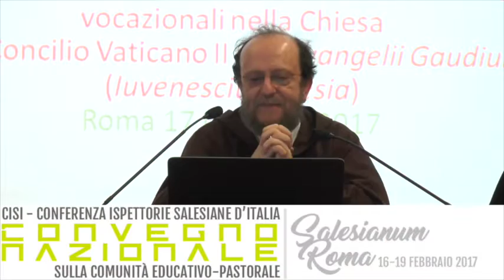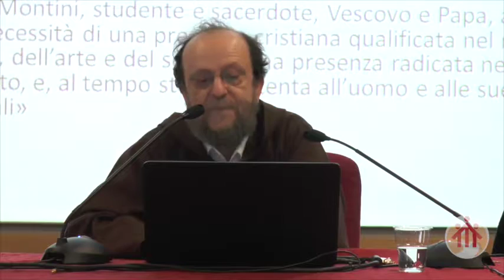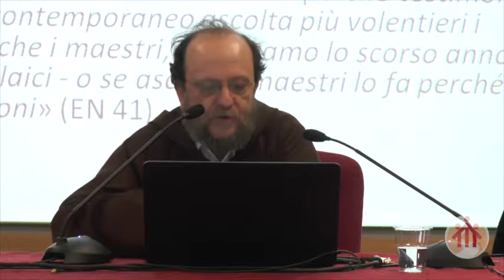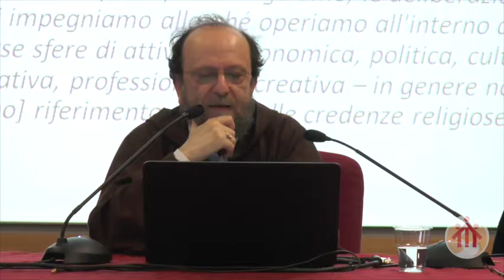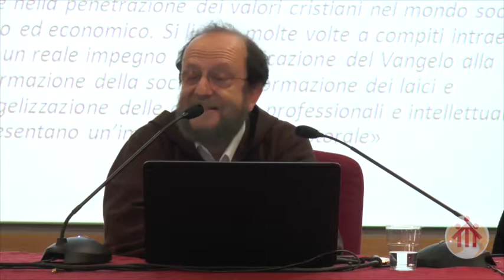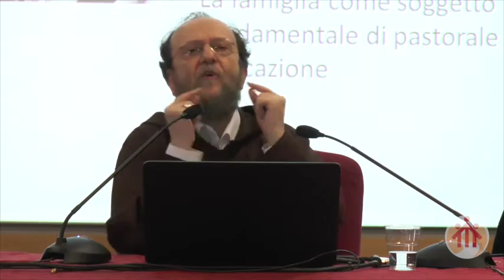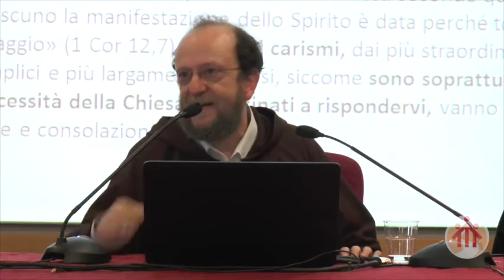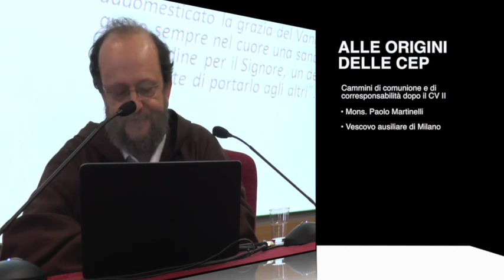CEP 2017 - Mons. Paolo Martnelli (Vescovo ausiliare di Milano)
Alle origini della comunità educativo-pastorale: cammini di comunione e di corresponsabilità nella Chiesa dopo il Concilio - Mons. Paolo Martinelli, Vescovo ausiliare di Milano, Vicario Episcopale per la Vita Consacrata